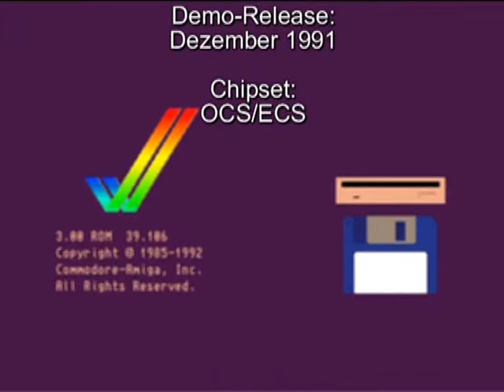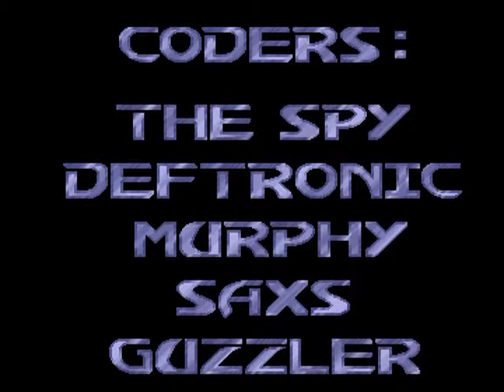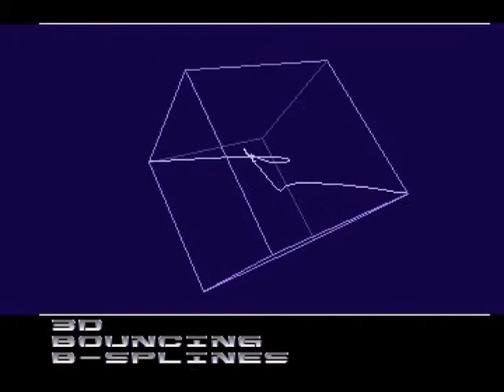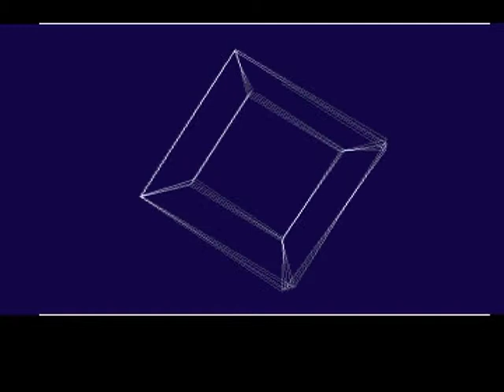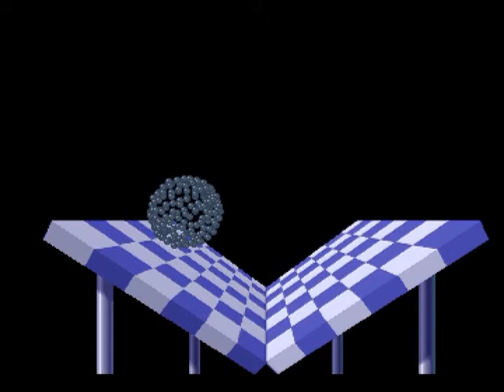AMIGA-Demo "The Silents & Crionics: Hardwired / Hard Wired"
The Silents & Crionics: Hardwired / Hard Wired

Volle Laufzeit!

Aufgenommen von:
WinUAE 2.3.2

auf:
FreeScreenToVideo 2.0

Demo-Release:
Dezember 1991

Chipset:
OCS/ECS